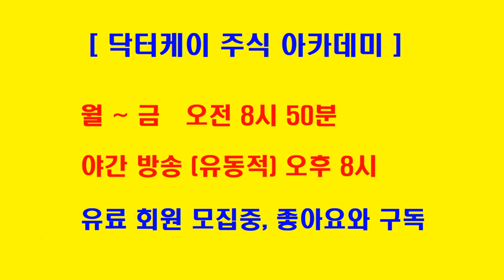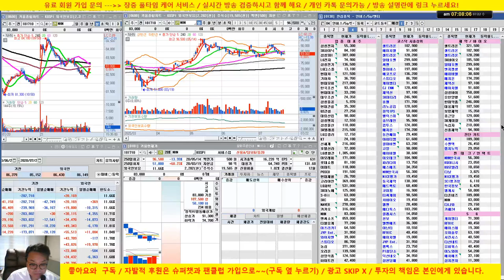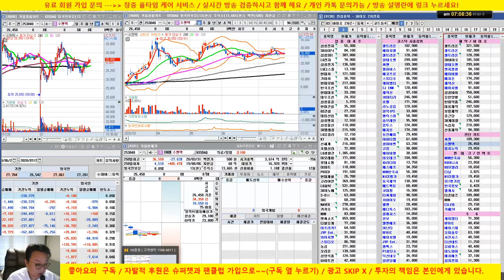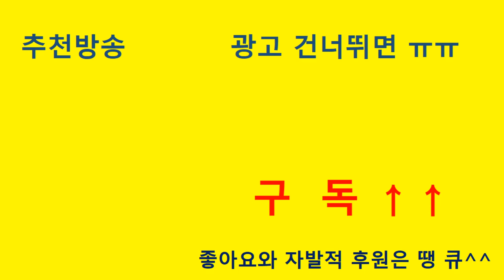[개장전 시황] 셀트리온, 삼성전자, 카카오 전략제시/다우 상승, 나스닥 하락 마감/주요 기술주 혼조세, 코로나 백신 개발 기대감 /20/07/22/닥터케이 주식아카데미/